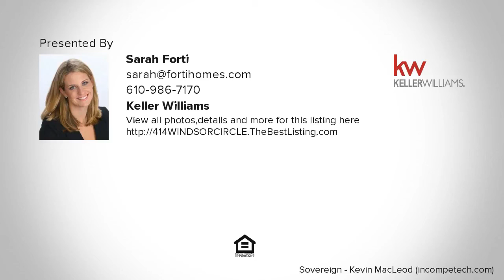414 WINDSOR CIRCLE, EXTON, PA Presented by Sarah Forti DEBcQNEaOSw x264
Contact Sarah Forti for more information.

Welcome to this beautiful home in the town of Exton, Downingtown School District. Available for immediate occupancy, beautifully redone inside, MOVE IN READY! There are ample sleeping accommodations upstairs with 3 beds and 2 full baths plus an additional large bonus room! On the main level, you will notice tons of natural light in the open great room next to the updated kitchen/dining room (featuring all brand new appliances), and large living room.~Conveniently, on the main level is a powder room, attached garage and laundry room with brand new washer and dryer.~Many outdoor gatherings are meant to be enjoyed on the deck located off of the great room, and in the level rear yard.~Situated on a cul de sac street, within minutes to lots of shopping, many restaurants, public transportation and easy access to major highways, do not delay seeing this beauty!